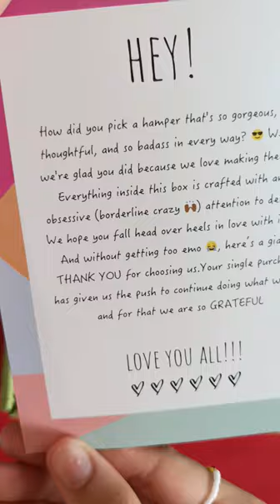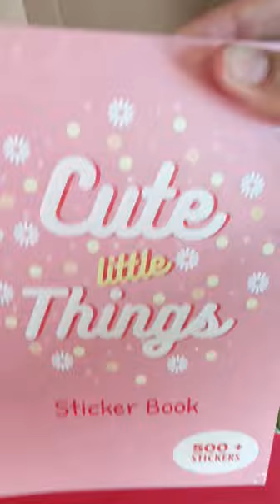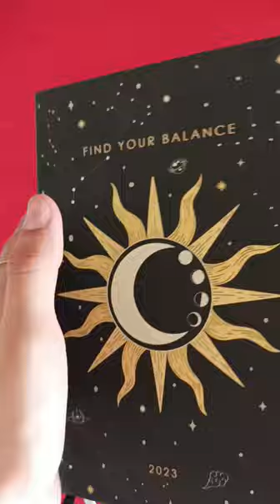UNBOXING MY 2023 HAPPY HAMPER FROM FACTOR NOTES!